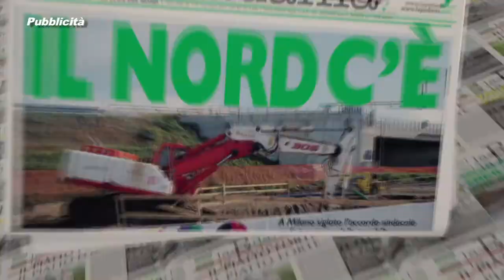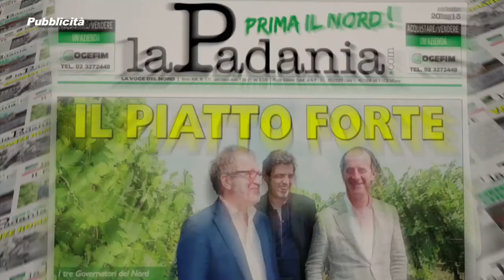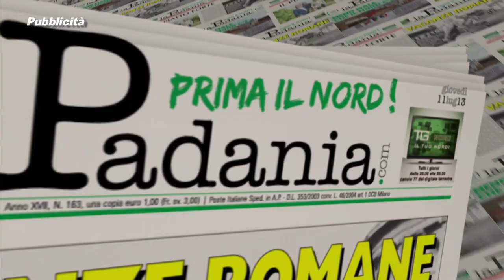PRIMA IL NORD - PUNTATA 096 - SPESA PUBBLICA: IL SUD SPRECA MA SI TAGLIA SOLO AL NORD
PRIMA IL NORD - PUNTATA 096 - SPESA PUBBLICA: IL SUD SPRECA MA SI TAGLIA SOLO AL NORD - DEPUTATI E SENATORI LEGA NORD